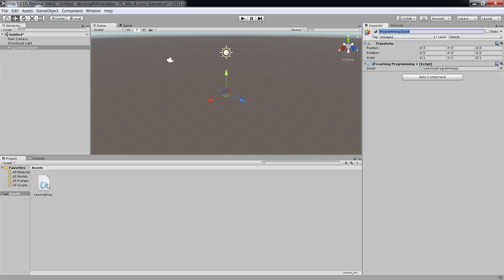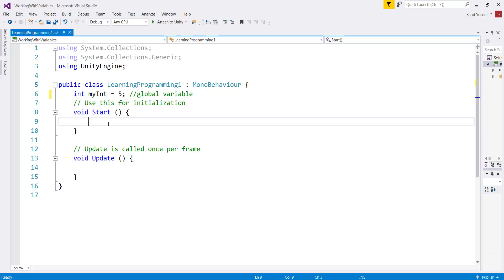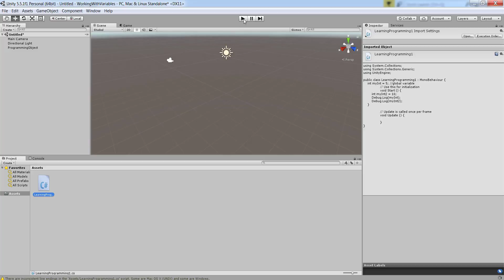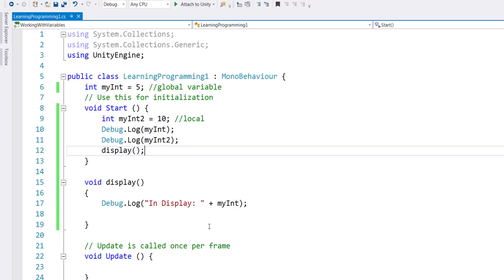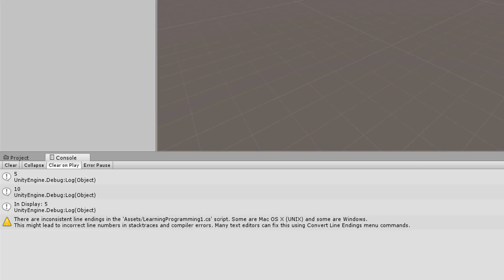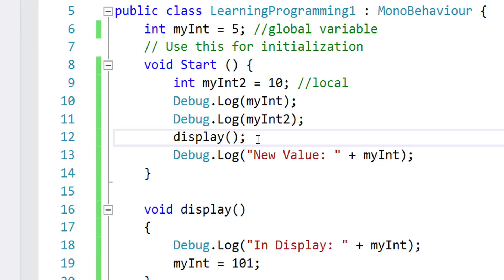Unity 5 - Game Development - Local and Global Variables